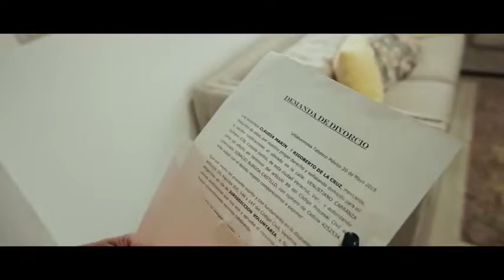Sentí Tu Mano - Elmer Cruz y su Norteño Banda (Video Oficial)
Sentí Tu Mano (Video Oficial)

Todos los Derechos: Producciones Del Rey

Muchas son las aflicciones del justo, pero de todas ellas le librará el Señor.
Espero que sea de bendición para su vida.
Elmer Cruz y su Norteño Banda